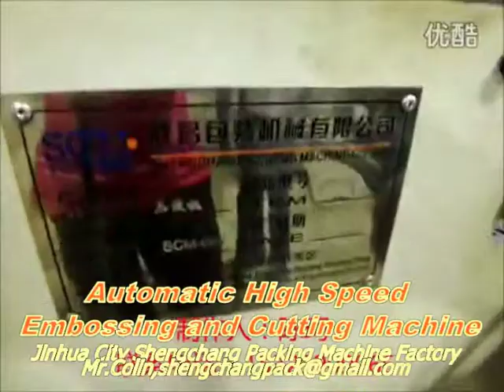automatic high speed embossing and cutting machine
automatic high speed embossing and cutting machine,embossing machine,cutting machine,high speed roll embossing and cutting ,one step finish.suit for plastic,paper and other materials.
Model:SCM-320,unwinding width is 300mm.

Ms.Mandy
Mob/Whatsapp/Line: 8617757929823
Skype: scmmandy